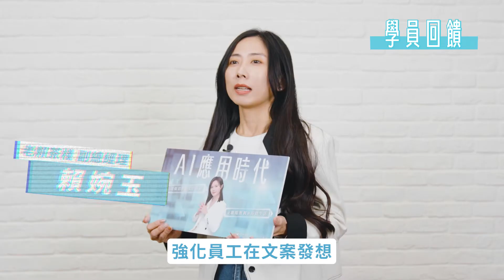【課程體驗會】AI應用時代｜從邏輯思維到文字溝通，從職場複利到高效生活｜線上課程｜生鮮時書｜PressPlay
AI商業寫作教練 少女凱倫課程體驗會💻解密你一定要會的聰明工作法！

《AI應用時代｜從邏輯思維到文字溝通，從職場複利到高效生活》

✨課程 5 大特色一次看✨
・從文字商業溝通出發，培養AI時代思維邏輯
・獨家傳授專屬 AI 助理養成心法，工作事半功倍
・ChatGPT 原創 8 大商用寫作模板大公開
・10 大 AI 工具實戰應用，加碼 ChatGPT Plugins攻略
・AI日常指南，全方位解決生活疑難雜症

無論是日常訊息、商務信件、活動企劃、資料分析，過程中瑣碎的事情，不妨都交給AI助理替你搞定！
打造專屬助理，替你省下時間、增加效率，讓你專注做自己喜歡的事情，提升工作滿意度！**